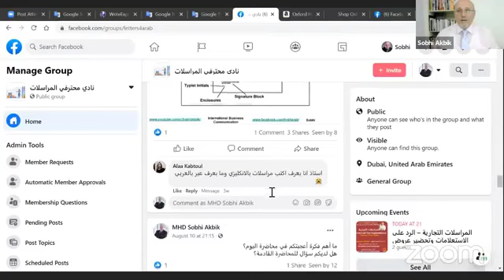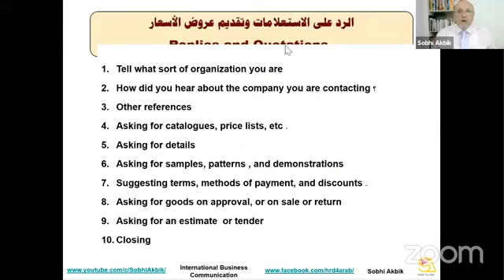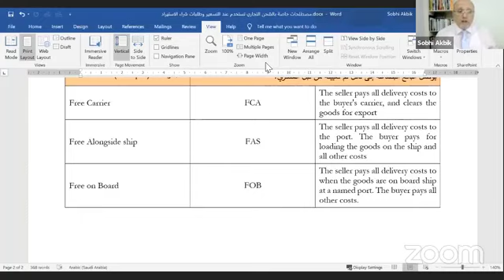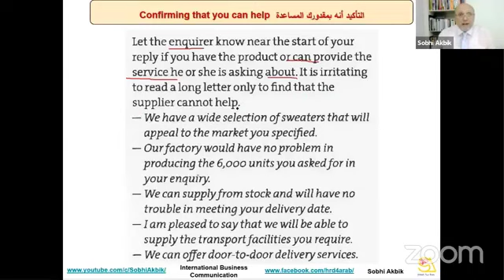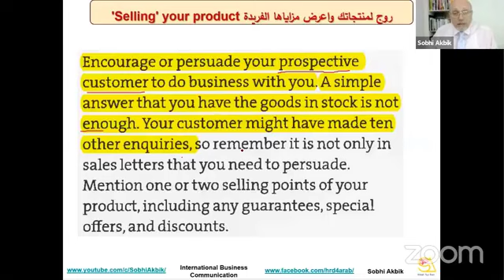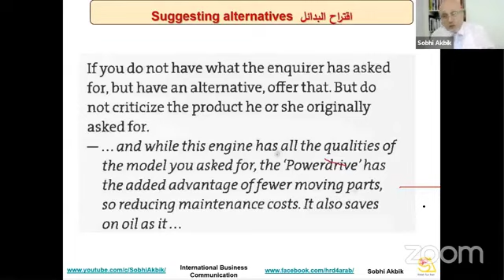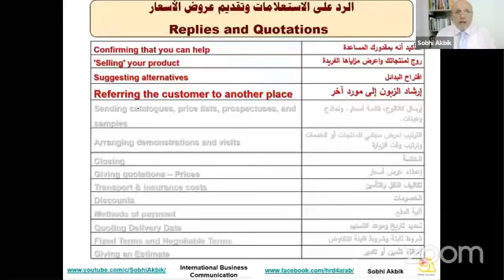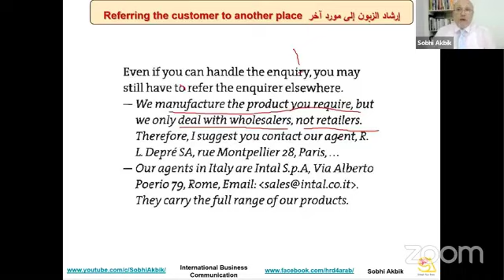الرد على الاستعلامات وتقديم عروض الأسعار